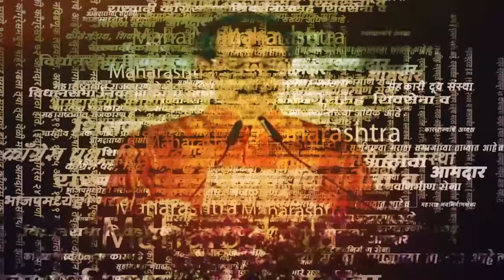Pooja Tadas on Pankaj Tadas | पूजा तडस यांना बेघर केलं? | Marathi News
मला बेघर करण्यात आलं असा आरोप पूजा तडस यांनी कुटुंबावर केला. पंतप्रधान मोदी यांची सभा होऊ घातलीये यावरही पूजा तडस यांनी भाष्य केले आहे.| prd